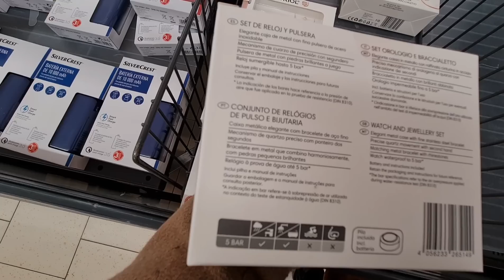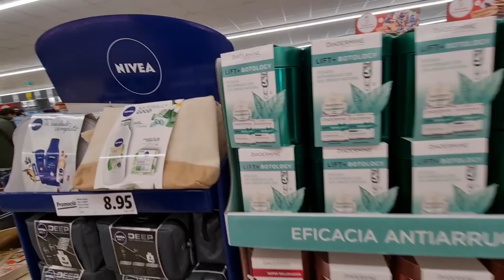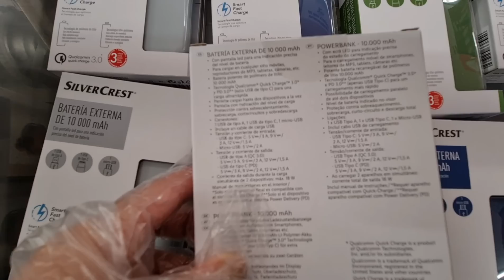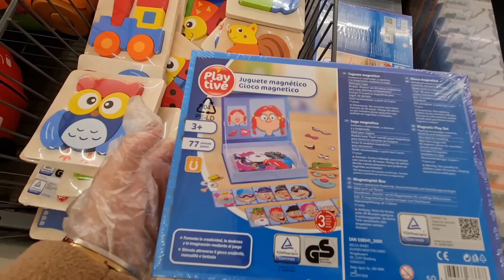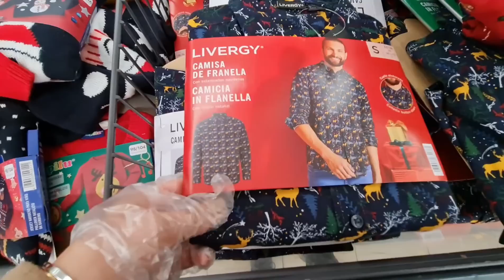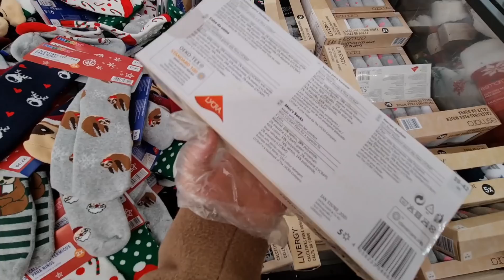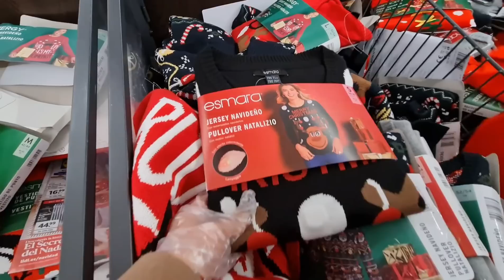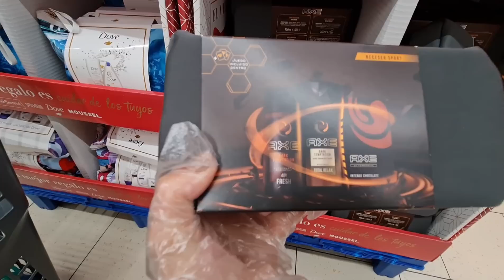LIDL BAZAR. NOVEDADES COSAS MUY CHULAS 🤩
Espero que os guste el video y le deis mucho amor y comentarios y sobre todo no olvidéis suscribiros y activar la campanita 🔔 QUE ES GRATIS y a mi me hace muy feliz.

 🌿 REEDES SOCIALES 🌿 📸

✴️ 55% Descuento en la web de Twistshake, valido para todo el mundo usando mi código. "IMANJBILOU55"

✴️ 5% Descuento en la web de Calconut para comprar frutos secos y deshidratados usando mi codigo "IMANJBILOU"

 ✴️ 5€ Descuento en la app de revelado de fotos LALALAB con el código “: PGBRK72V”